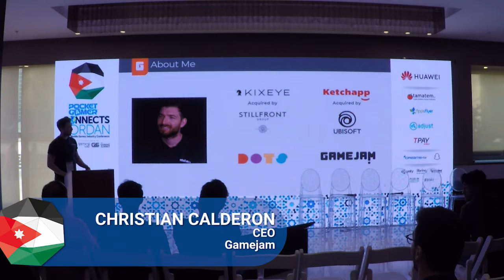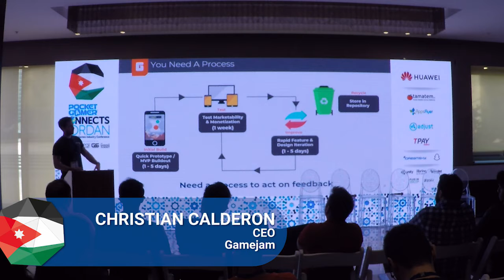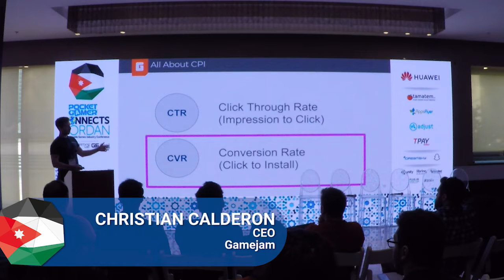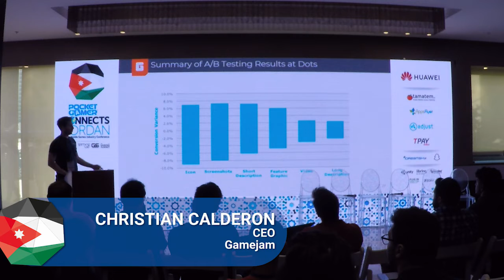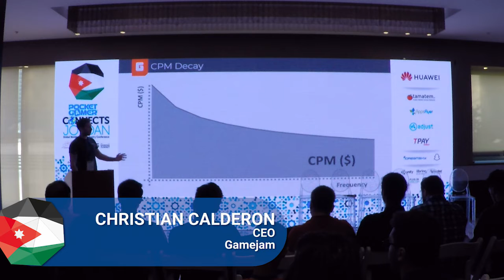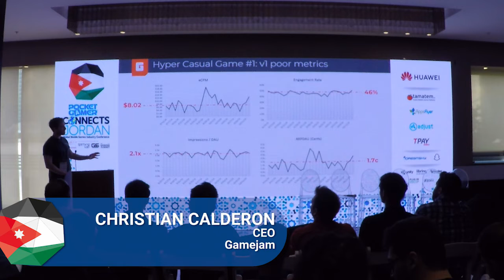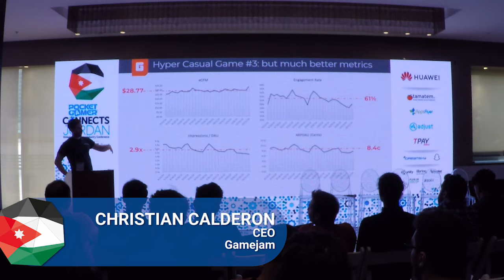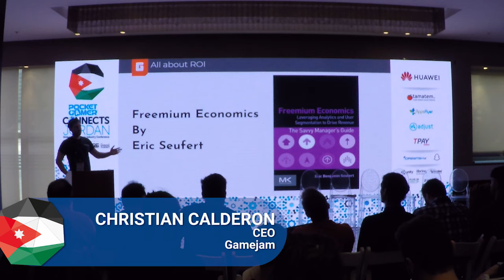Growth in Hypercasual and Ad Monetisation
Gamejam's Christian Calderon delivers a Growth Track session at Pocket Gamer Connects Jordan on November 3 2019.
Speaker: Christian Calderon, Gamejam
Track: The Growth Track
Event: Pocket Gamer Connects Jordan 2019